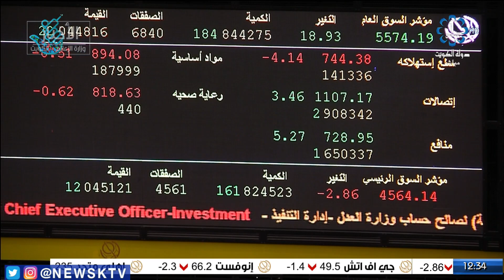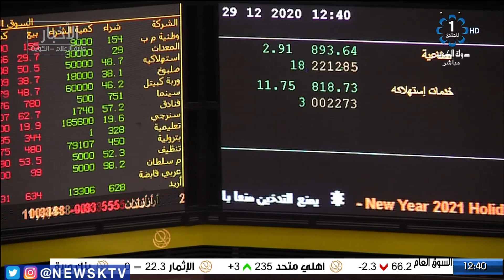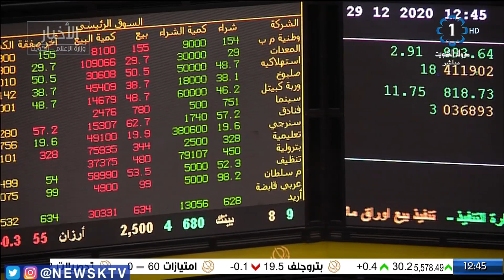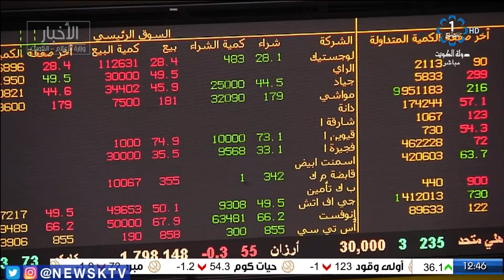برنامج المؤشر ختام جلسة اليوم - بورصة الكويت